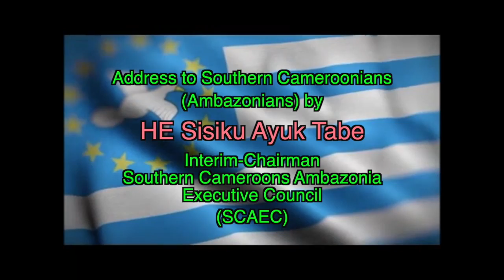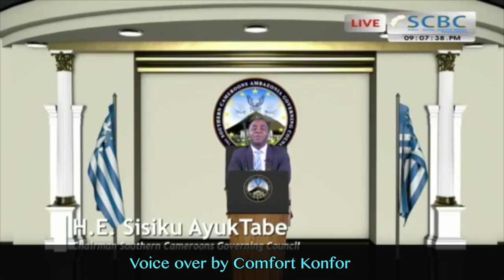Pidgin version Speech to Ambazonians by HE Sisiku Ayuk Tabe on 30.07.2017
The Pidgin version of the speech to Southern Cameroonians /Ambazonians addressed by HE Sisiku Ayuk Tabe, Interim-Chairman of the Southern Cameroons Ambazonia Executive Council (SCAEC) on July 30th 2017 voiced over by Comfort Konfor.